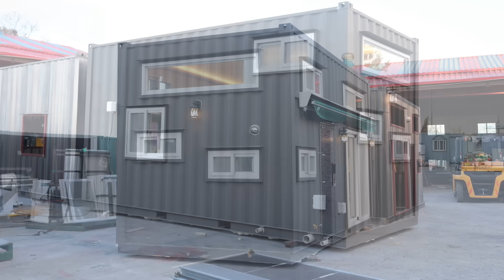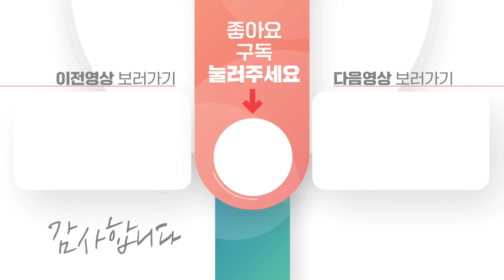60cm 더 늘어난 하이큐빅 거실확장형 컨테이너 농막 출시 !! 제작과정 보시면 확실히 느끼실 겁니다.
▶제작업체 : (주)가나다라정하우징 당진공장
▶주소 : 충남 당진시 신평면 북부산업로 152번지